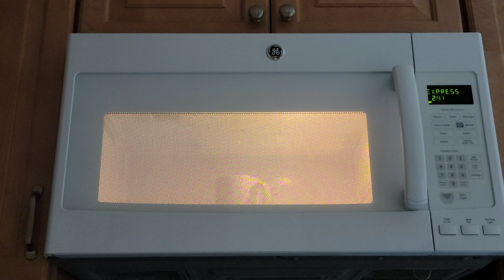Ambient Microwave hot water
Ethereum
0x834c336C42E6b5a98c5B7D4B15828FD982829A8a
Or you can send me some other crypto by coinbase wallet.
Moxfield: Magic the Gathering Deck lists